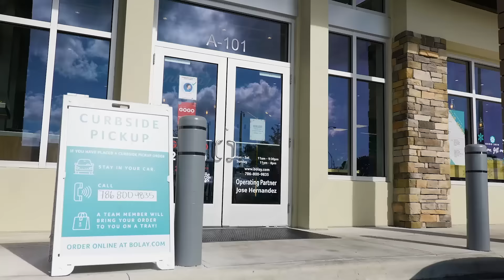BUILD A BOL YOUR WAY!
Life shouldn't be boring... Get inspired, every day with bold, fresh flavors at Bolay! Spice it up, dress it down - we've got a delicious BOL not matter what way you Bolay.